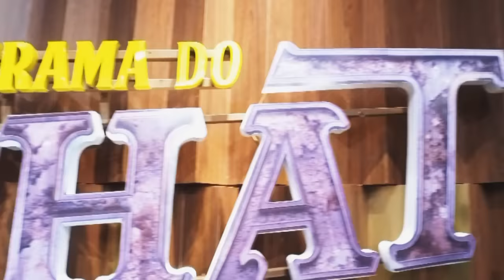EXCLUSIVO! Paloma Bernardi responde as cantadas de Paulo Vieira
O humorista abre o coração e se declara para a atriz Paloma Bernardi nos bastidores do Programa do Porchat. Veja!

Para ver mais vídeos exclusivos, continue twittando com a hashtag